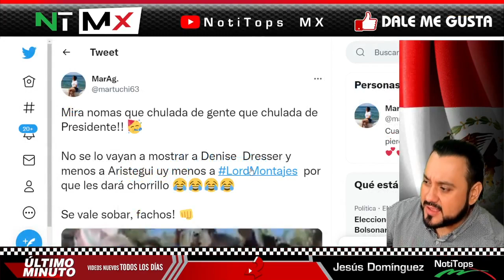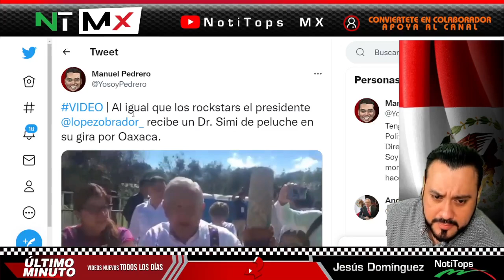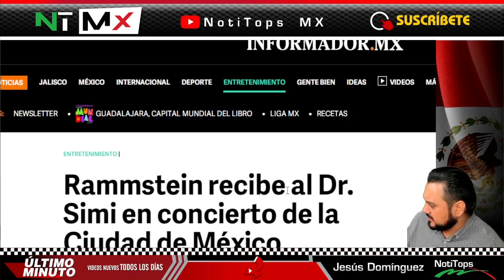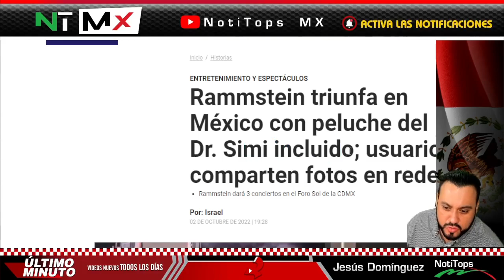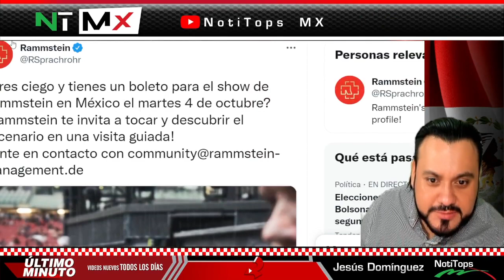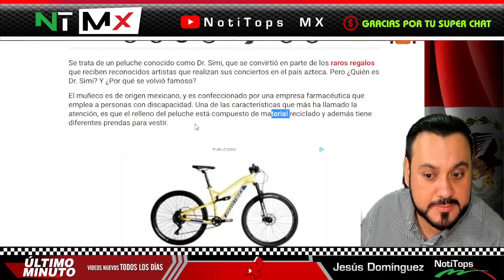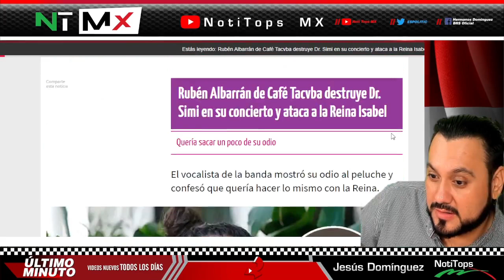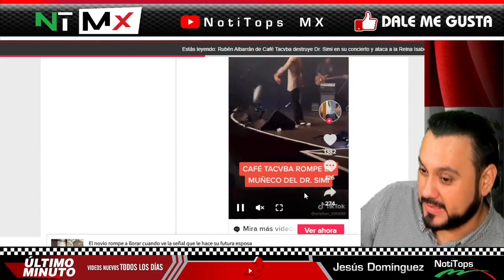CASI NADIE LO VIO ¡ AMLO RECIBIO ESTO QUE NI EL MISMO ESPERABA ESTE FENOMENO o TENDENCIA !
CASI NADIE LO VIO ¡ AMLO RECIBIÓ ESTO QUE NI EL MISMO ESPERABA ESTE FENÓMENO o TENDENCIA ! - NOTITOPS MX

benditasredessociales,noticias,mexico,amlo,pri,pan,prd,lopezobrador,andresmanuellopezobrador